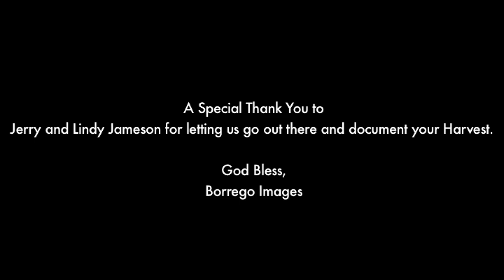Drone Footage| Harvest in Amherst, Nebraska 2017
The following video was filmed in Amherst, Nebraska.

Borrego Images is a licensed and FAA certified drone business operating out of Kearney, Nebraska, specializing in Photography, Videography, Editing, 3D Mapping, Plant Life and Elevation

Consider becoming a Patron. The first person to donate 1 dollar will get mentioned in my next walk-around!